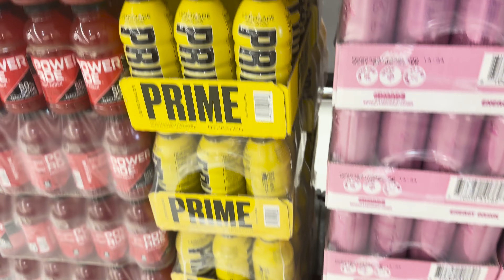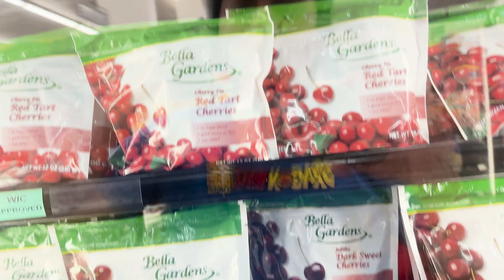WE MADE THE GRIMACE SHAKE! it didn't END WEll 🤯🫢 | found lemonade Prime too! | Viral Grimace SHAKE